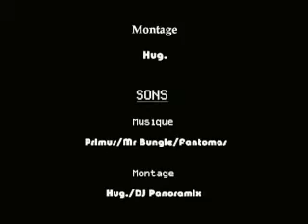Pourquoi Pourquoi-pas?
Ben oui, Pourquoi pas ??